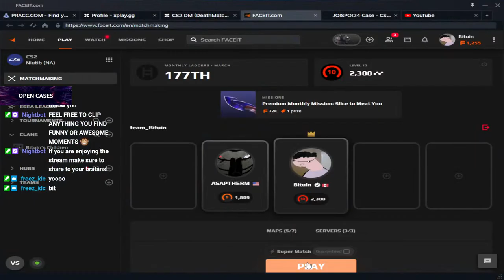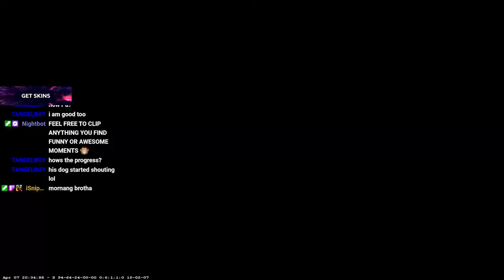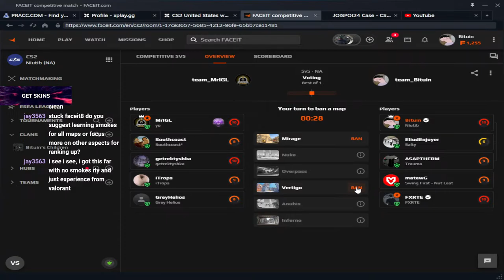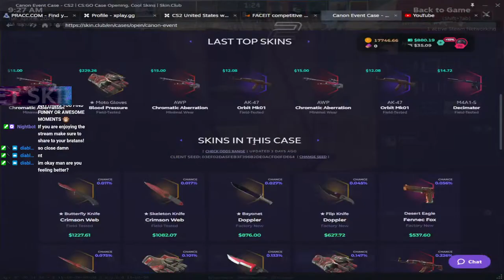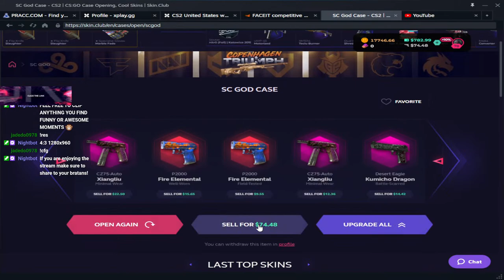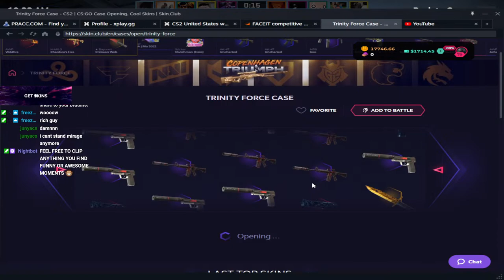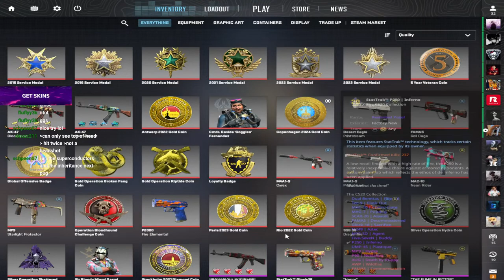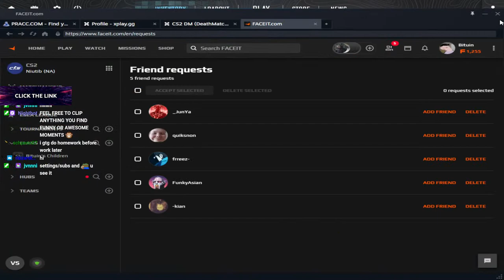CS2 - FACEIT LEVEL 10 *ROAD TO FPL* THE GRIND START NOW!